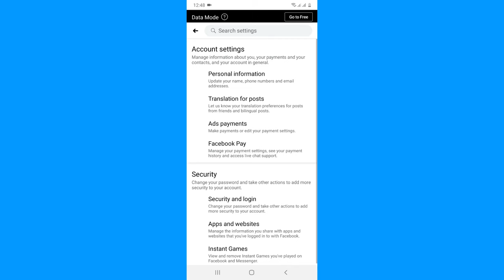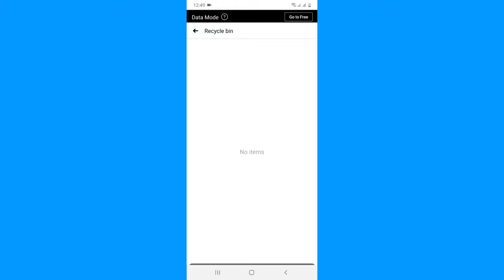How To Recover Facebook Deleted Posts From Facebook Recycle Bin Folder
In this Video I want to show you How To Recover Facebook Deleted Posts From Facebook Recycle Bin Folder using new Facebook feature called Facebook Recycle Bin Folder.